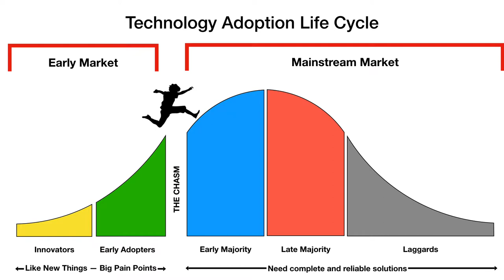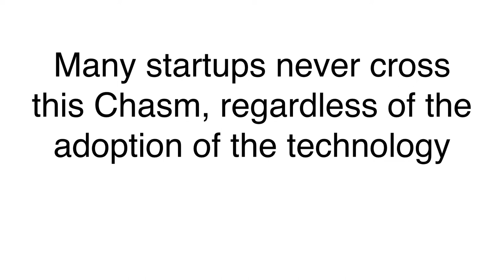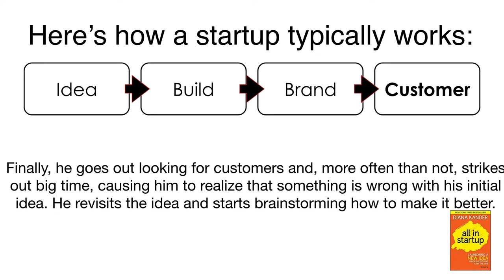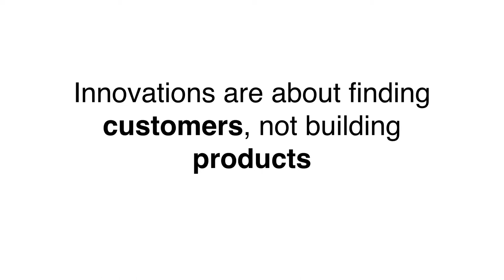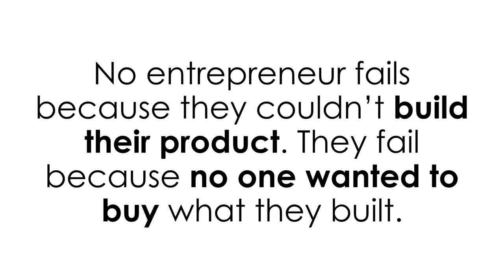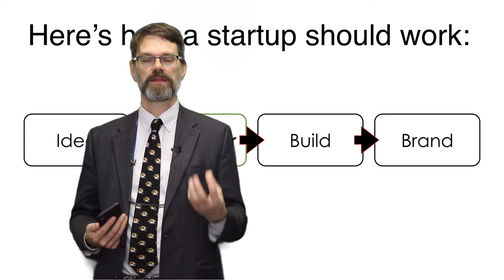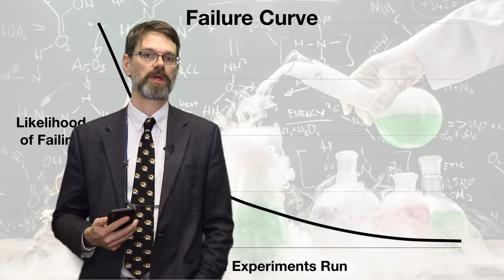How to Cross the Chasm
Part of a series on Understanding Emerging Technologies.

All In Startup: Launching a New Idea When Everything Is on the Line by Diana Kander

Crossing the Chasm, by Geoffrey A. Moore